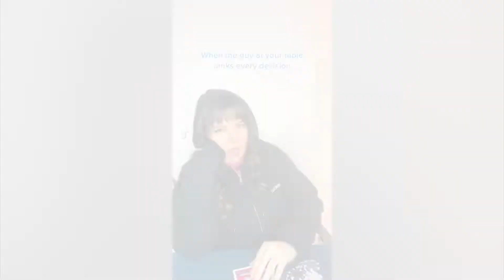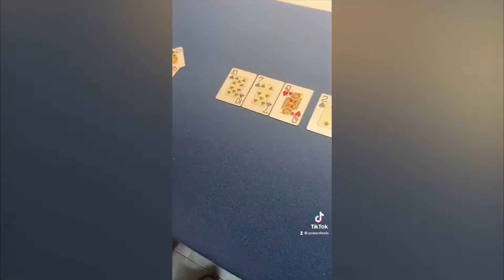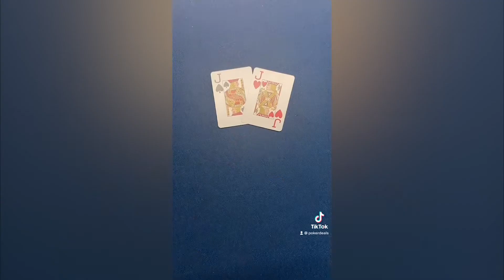Ultimate Poker TikTok Compilation | PokerDeals (TikTok 2022)